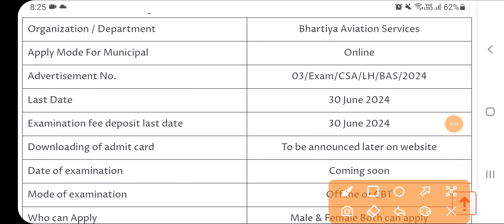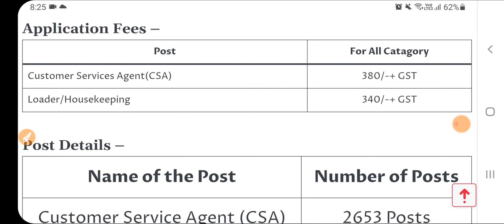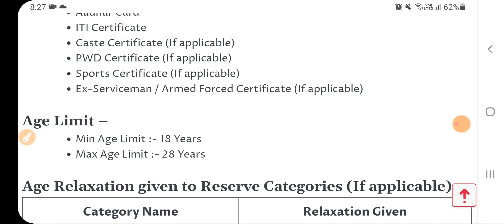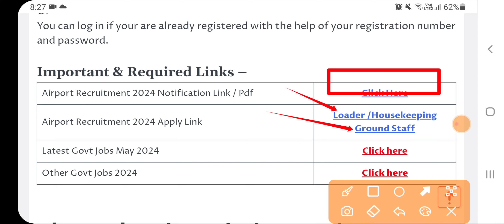Punjab Airport Bharti 2024|Latest Punjab Recruitment 2024|Punjab Govt Jobs 2024|Punjab Govt Jobs May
Govt Jobs Best Study Material 👇

1.

2.

3. Punjab Patwari Agriculture(Top 500 MCQ)

4. Best Punjab GK Book for all Punjab Govt Exams-Pdf

 6. India GK(1000+ Mcqs)-Specially for Govt Exams-

1.

2.

3. Punjab Patwari Agriculture(Top 500 MCQ)

4. Best Punjab GK Book for all Punjab Govt Exams-Pdf

 6. India GK(1000+ Mcqs)-Specially for Govt Exams-